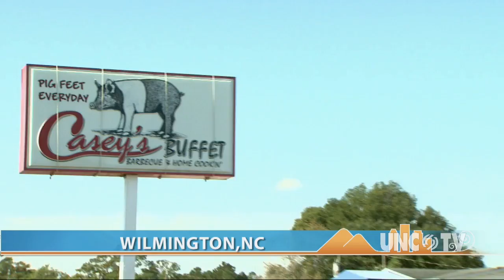Casey's Buffet | NC Weekend | UNC-TV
Bob Garner indulges in some of Wilmington's best Southern comfort food at Casey's Buffet.